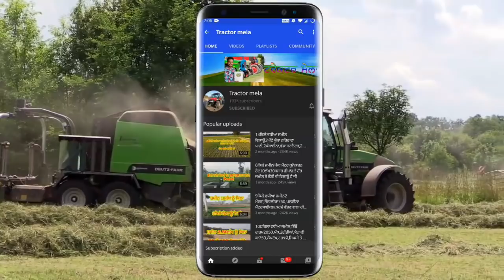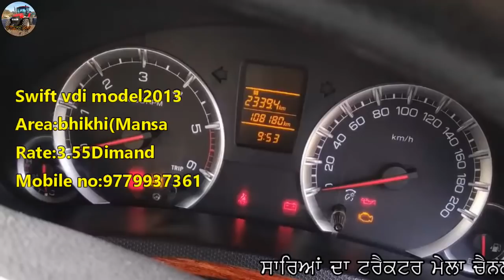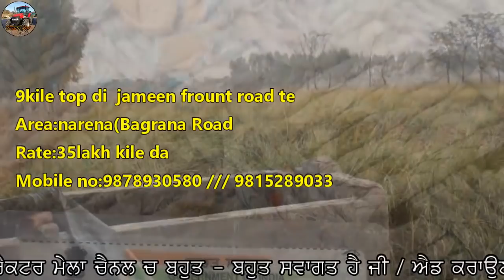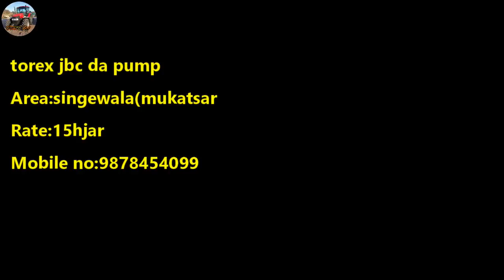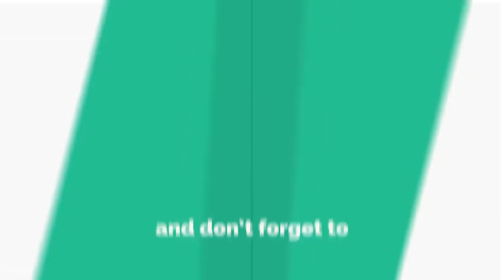9ਏਕੜ ਟੋਪ ਦਾ ਵਾਹਣ ਵਿਕਾਊ / Jarman seft Dog / TEREX JCB / Malkit Combine / Maruti Swift VDI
"ਟਰੈਕਟਰ ਮੰਡੀ"
"ਪੁਰਾਣਾ ਟਰੈਕਟਰ ਮਾਰਕੀਟ"
,ਸੋਨਾਲੀਕਾ,
ਫੋਰਡ,
ਫਾਰਮਟੇਕ,
ਮੈਸੀ ਪ੍ਰੀਤ,
ਸਵਰਾਜ 855,
ਮੰਡੀ,

9ਏਕੜ ਟੋਪ ਦਾ ਵਾਹਣ ਵਿਕਾਊ / Jarman seft Dog / TEREX JCB / Malkit Combine / Maruti Swift VDI